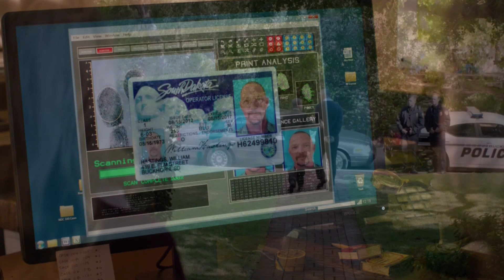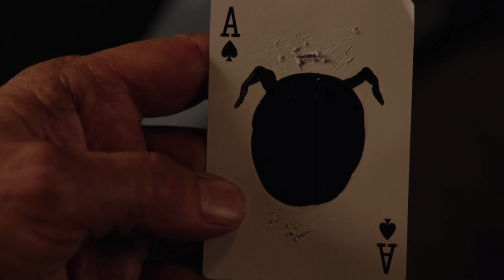[Twin Peaks] Season 3 Episode 1 Recap & Review | The Return Parts 1 & 2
Twin Peaks Season 3 Recap and Review for the new 2-part season premiere.

(Timestamp link to skip the s03 e01 recap 15:17)
The season premiere is made of part 1 and part 2 that were released in one long episode titled 'The Return.' We see lots of the Twin Peaks original cast, and meet several new characters as well.

Agent Cooper, Laura Palmer, Leland Palmer, the Log Lady, Andy & Lucy, the Black Lodge, and much more are the focal points of Season 3 Episode 1. This episode is very "Twin Peaks", but also takes a brand new direction. Our recap and review for episode 1 breaks down the scenes, and discusses what we'll be looking for as Season 3 of Twin Peaks progresses.

We've added a Q&A from the comments of this video. Twin Peaks Season 3 Episode 1 Q&A

Twin Peaks Stuff:
Twin Peaks: The Original Series, Fire Walk With Me & The Missing Pieces (on sale now!)
The Secret History of Twin Peaks: A Novel
Funko Action Figures Twin Peaks Dale Cooper, Laura Palmer, Bob, Log Lady 4 Pack Action Figure
Twin Peaks: The Final Dossier (preorder)